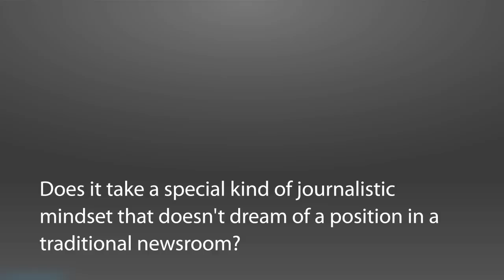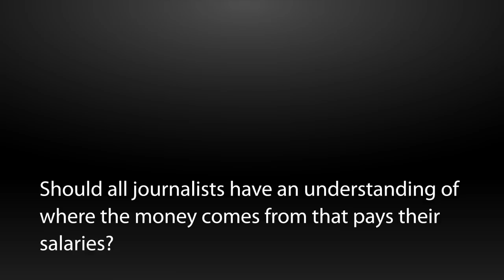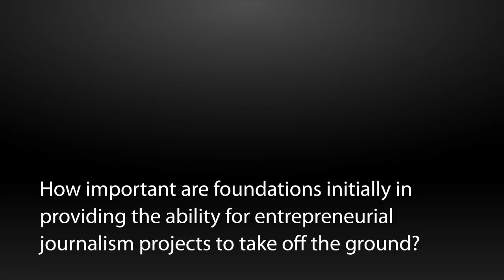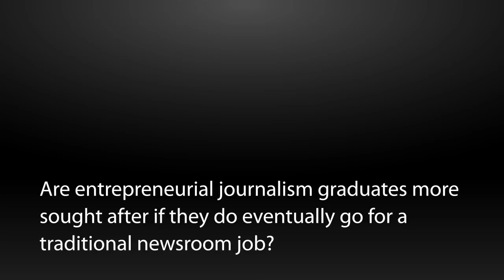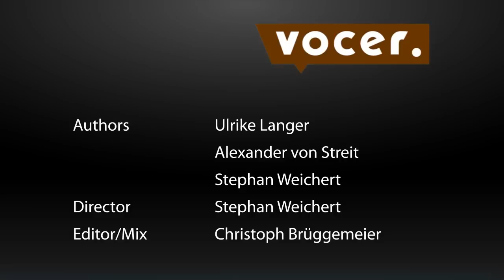VOCER interview with Jeremy Caplan (English)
Rebooting the News (8) - from the video series of VOCER and "Zeit Online": Jeremy Caplan

Authors: Ulrike Langer, Alexander von Streit, Stephan Weichert
Chief Editor: Stephan Weichert
Editor/Mix: Christoph Brüggemeier